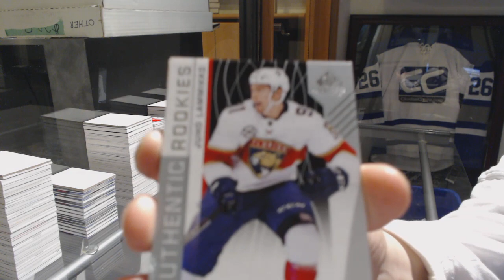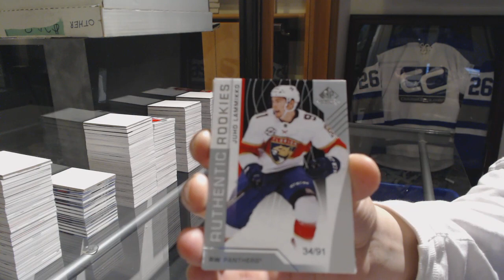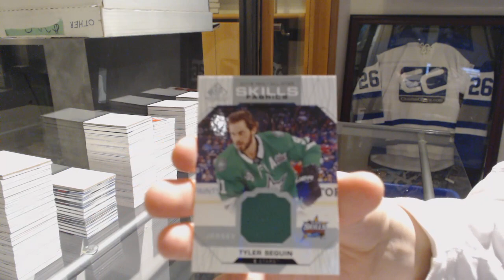Axall's Upper Deck 18-19 SP Game Used Hockey Box Break